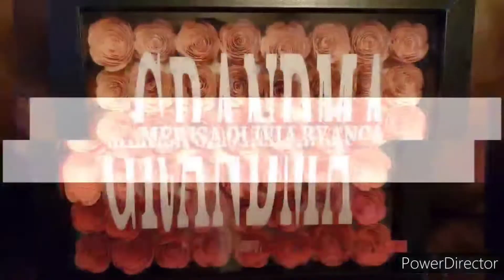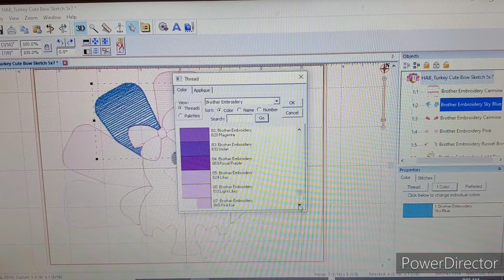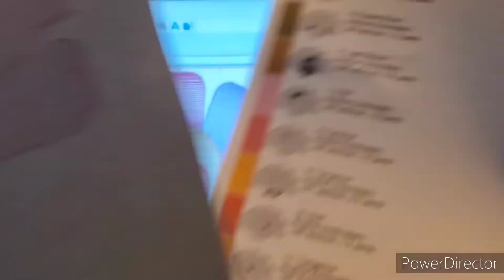Thanksgiving Embroidery Sketch Design | Kid's T-Shirt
In today's video I'll be Embroidering a Thanksgiving Sketch Design for Kid's shirts.

📌My Websites:
Etsy Store